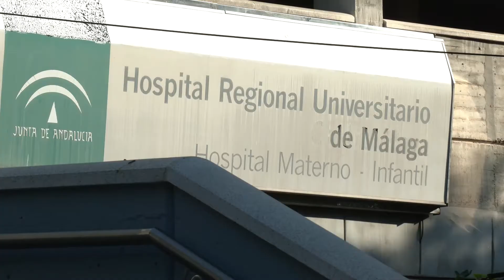Moreno destaca el esfuerzo extraordinario por mejorar las infraestructuras sanitarias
Este viernes el presidente de la Junta de Andalucía, Juanma Moreno,  ha inaugurado la segunda planta de Pediatría del Materno Infantil del Hospital Regional de Málaga.

Esta reforma en la que se ha invertido más de medio millón de euros tiene como objetivo garantizar que el hospital cuenta con los servicios óptimos para hacer frente a nuevas necesidades sanitarias, además de cumplir un proyecto que llevan años pidiendo los profesionales de este hospital.

Según a señalado Moreno, el gobierno andaluz en su compromiso con la sanidad hará una  inversión superior a los 300 millones de euros en menos de dos años dentro del  Plan de Infraestructuras Sanitarias para Andalucía.

Por último, el presidente andaluz ha informado de que el próximo domingo,se decidirá si Andalucía continúa con las restricciones y limitaciones en la movilidad, tras la reunión del comité de expertos, por lo que ha pedido al conjunto de la ciudadanía andaluza paciencia y responsabilidad.

Con respecto a los contagios, Moreno ha comunicado que actualmente, la curva va decreciendo, pero que eso no significa que hayamos ganado la batalla y que aún queda mucho por hacer.